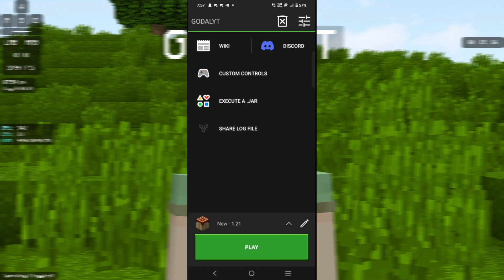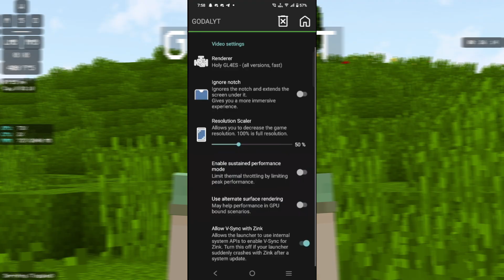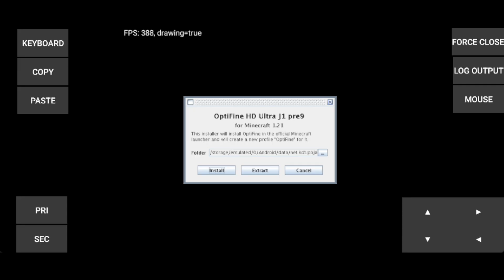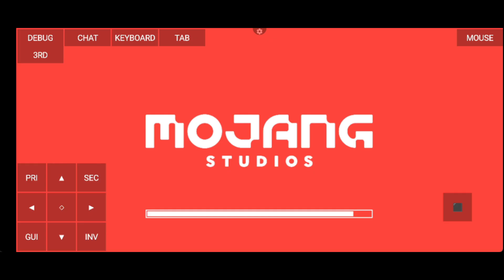The Best Settings For Pojav Launcher || Fix Lag And Crash | Boost FPS